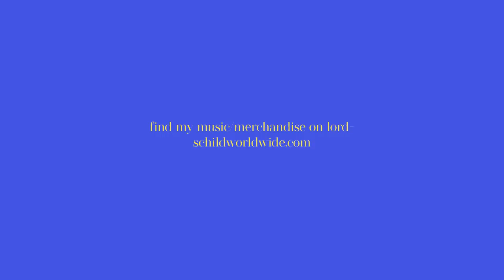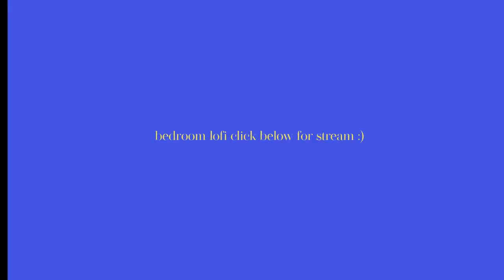my reaction to kanye west & joel osteen at Lakewood church...dang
all music by montell fish.